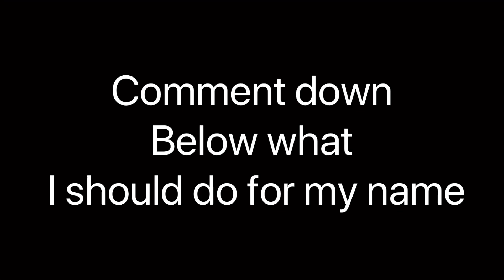PLS comment down below what my new YouTube name should be